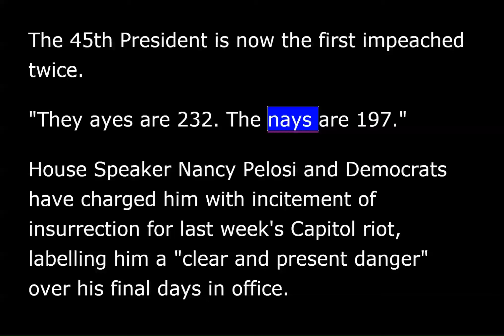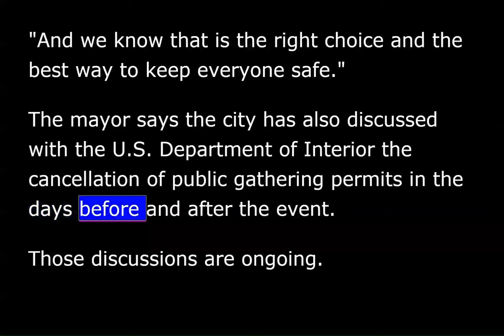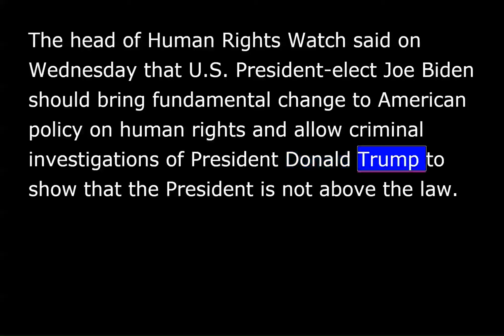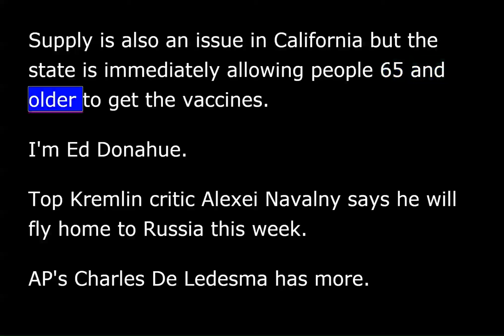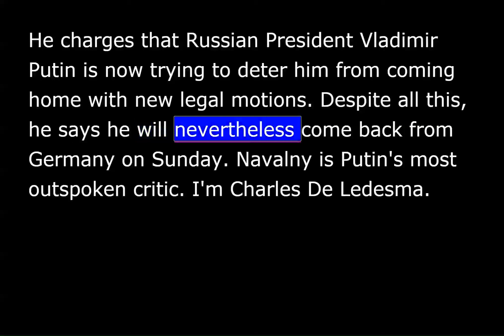VOA News for Thursday, January 14th, 2021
This is VOA news. Reporting by remote, I'm David Byrd.
The U.S. House of Representatives on Wednesday made Donald Trump the first U.S. president ever to be impeached twice, formally charging him with inciting an insurrection in a vote held a week after a violent mob of his supporters besieged the Capitol. AP's Sagar Meghani reports.
The 45th president is now the first impeached twice.
"They ayes are 232. The nays are 197.”
House Speaker Nancy Pelosi and Democrats have charged him with incitement of insurrection for last week's Capitol riot, labelling him a "clear and present danger" over his final days in office.
"I ask you to search your souls.”
Ten Republicans voted against the president but others like number 2 GOP leader Steve Scalise argued impeachment would only hurt an already divided America.
"We need to be focused on toning down the rhetoric.”
The president issued a statement during the debate saying much the same.
The soonest a Senate trial would start is Tuesday, a day before Joe Biden is due to replace the president.
Senate GOP chief Mitch McConnell is not ruling out voting to convict the president.
After last week's violence at the U.S. Capitol, Washington Mayor Muriel Bowser says she is asking people to attend next week's inauguration virtually rather than coming to the Mall in person.
"And we know that is the right choice and the best way to keep everyone safe.”
The mayor says the city has also discussed with the U.S. Department of Interior the cancellation of public gathering permits in the days before and after the event. Those discussions are ongoing.
Last week's mob attack on the Capitol starkly highlighted a longstanding local security paradox: The District of Columbia government lacks authority over much of the area within its borders.
The head of Human Rights Watch said on Wednesday that U.S. President-elect Joe Biden should bring fundamental change to American policy on human rights and allow criminal investigations of President Donald Trump to show that the president is not above the law.
Kenneth Roth lamented what he called "four years of Trump's indifference and often hostility to human rights" and his support for autocratic leaders and dictators in ways that eroded U.S. credibility.
"To sum it up, Donald Trump was a disaster for human rights. His flouting of human rights at home and his embrace of friendly autocrats around the world severely eroded U.S. credibility on human rights.”
Roth's comments came as Human Rights Watch issued its annual "World Report 2021" that chronicles concerns about human rights in more than 100 countries around the world.
Coronavirus cases and deaths continue to rise in some U.S. states as mass vaccination programs expand. AP's Ed Donahue reports.
Leaders of some Arizona hospitals say they may have to rush in life-saving care.
Dr. Marjorie Bessel at Banner Health says they are facing one of the worst infection rates in the country.
"About one in ten Arizonans is currently infected.”
Bessel says staffing should not be an issue.
"Health care workers have been vaccinated.”
New York's Javits Center is open for mass vaccinations. But State Health Commissioner Howard Zucker says supply is a big issue.
"We only get 300,000 doses each week from the federal government and at that rate it could take up to six months to vaccinate everyone currently eligible.”
Supply is also an issue in California but the state is immediately allowing people 65 and older to get the vaccines.
Top Kremlin critic Alexei Navalny says he will fly home to Russia this week. AP's Charles De Ledesma has more.
Navalny is making this move despite the Russian prison service's latest motion to put him behind bars for allegedly breaching the terms of his suspended sentence and probation.
The Kremlin critic is convalescing in Germany from an August poisoning with a nerve agent that he has blamed on Russia. He charges that Russian President Vladimir Putin is now trying to deter him from coming home with new legal motions.
Despite all this, he says he will nevertheless come back from Germany on Sunday.
Navalny is Putin's most outspoken critic.
I'm Charles De Ledesma.
A mixed day on Wall Street, with the Dow Jones Industrials off slightly but the NASDAQ and the S&P 500 closing in positive territory. The Dow was down .03 percent, the NASDAQ was up .43 percent, the S&P gained .23 percent.
Reporting by remote, I'm David Byrd, VOA news.